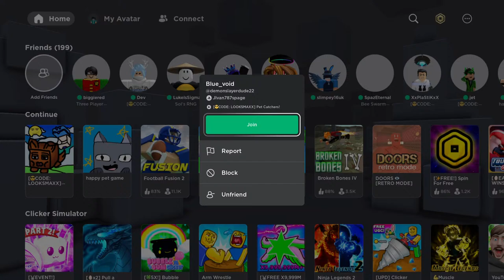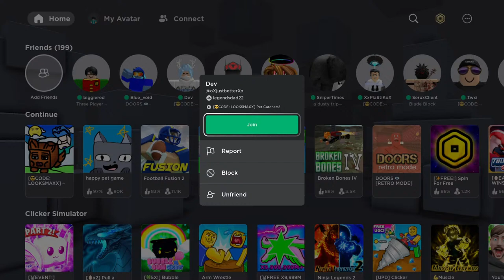Pet Catchers Grinding Stream 28| GRINDING/TRADING 28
Pet Catchers GRINDING/TRADING STREAM 28